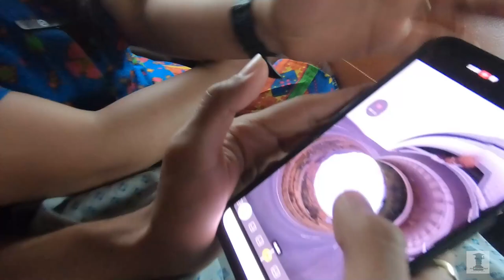Destination Wedding Shoot VLOG | Learn Wedding Photography & Cinematography Hands On Practically!!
Destination Weddings are so in now a days,
And here we are with a Masterclass Vlog of how to shoot destination weddings and provide best wedding photography and cinematography series.
Hope you enjoy and learn from the Wedding Vlog